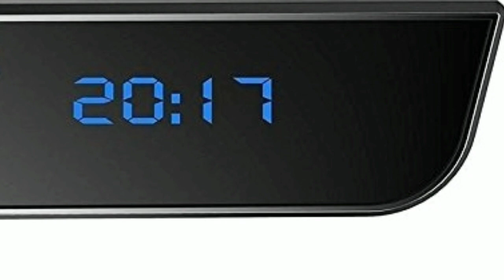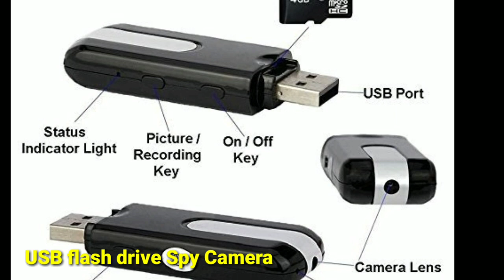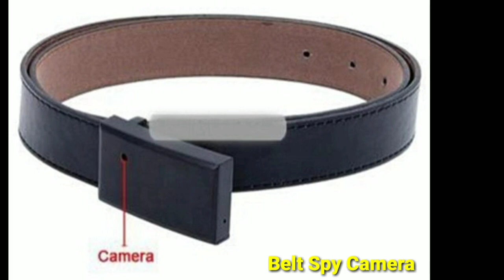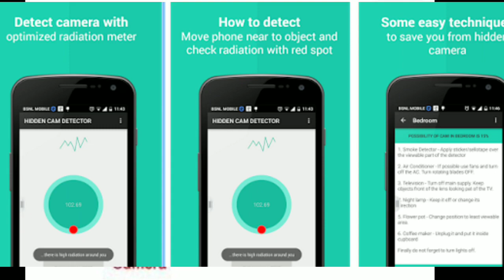how to detect spy camera? | Tamil store | in Tamil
how to detect spy camera,
kind of cameras